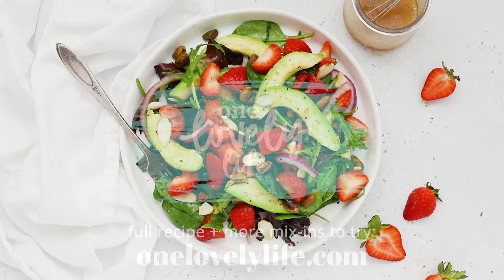Strawberry Spinach Salad (Paleo + Vegan)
Strawberry Spinach Salad – Fresh strawberry salad with avocado, nuts, and a bright, tangy dressing. This salad is always a crowd favorite! (Gluten-Free, Paleo & Vegan-Friendly)